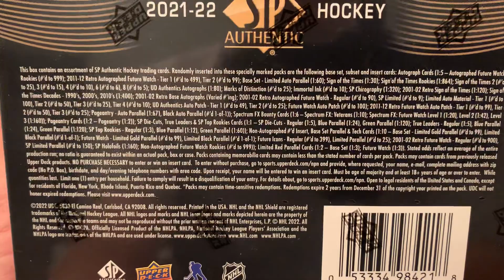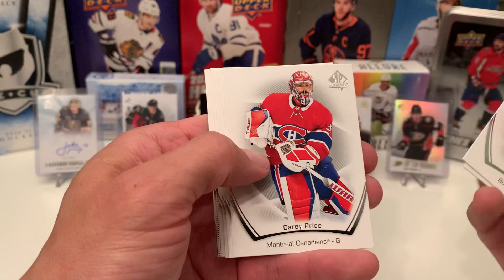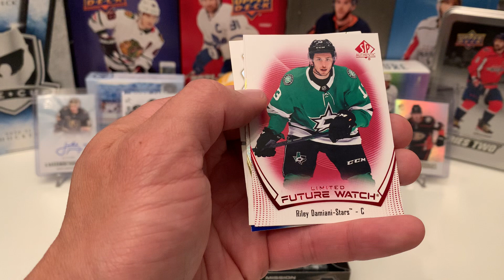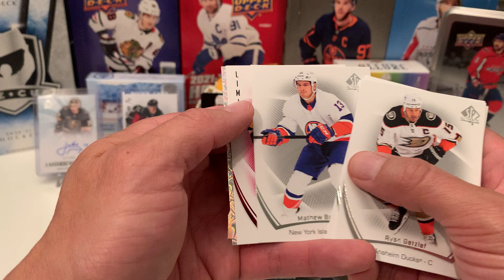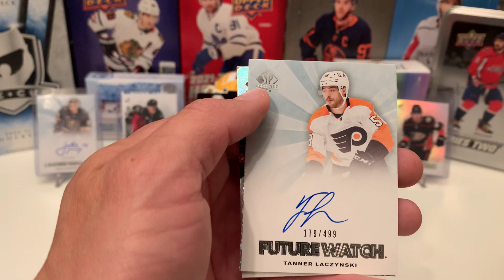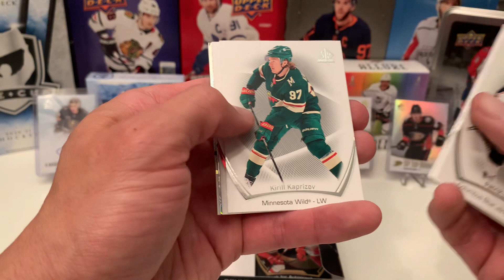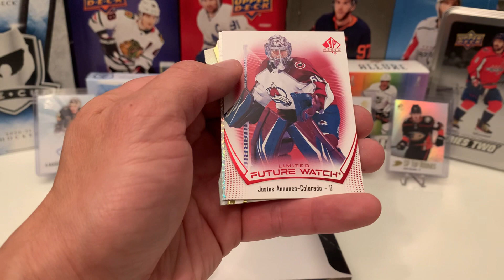2021-22 SP Authentic Hockey Hobby Box #2!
Opening 2021-22 SP Authentic Hockey Hobby Box #2!